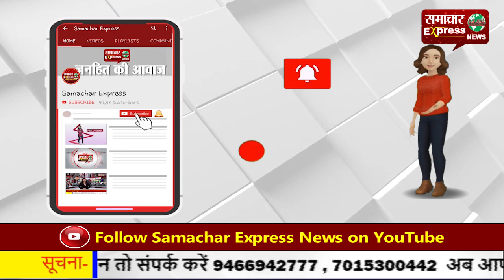दबंगों ने लेखपाल और पंचायत लिपिक को पीटा, वीडियो वायरल